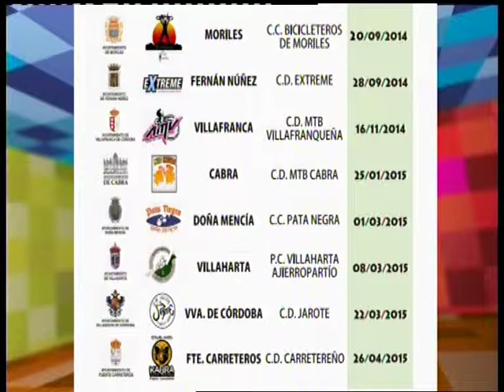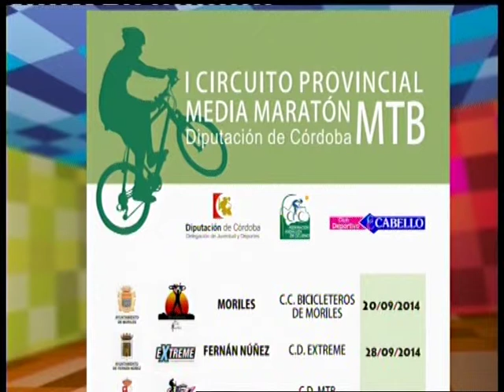04 09 14 Al día Cordoba bloque 3 Beni Alcaide , Circuito provincial BTT